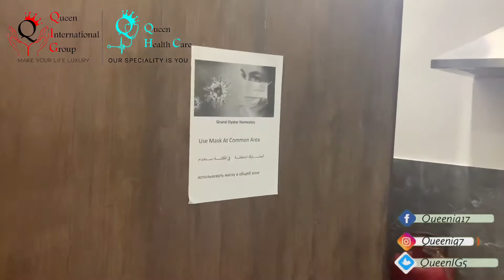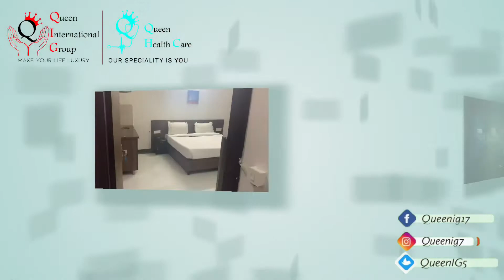شقق فنديقة بالقرب من مستشفيات الهند،نيودلهي وجورجاون-2(مستشفي ارتميس ،ماكس ،فورتيس،ميدانتا)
‎كوين السياحه العلاجيه (تخصصنا أنت )

‎كوين التعليم (نضئ طريقك)

‎كوين السياحه الترفيهيه(لاحظات لاتنسئ)

‎كوين التجاره (عالم بلا حواجز )

‎كوين ديزاين(إصنع احلامك)

‎فندق بالقرب من مستشفي ارتميس ،لاتحتاج الي سياره حتي اصل الي المستشفي .

‎يمكن التواصل معنا عبر
واتس اب +اتصال